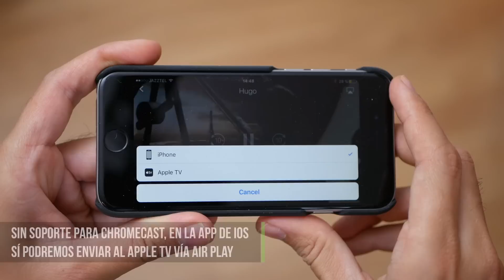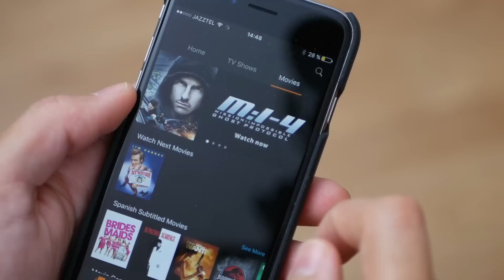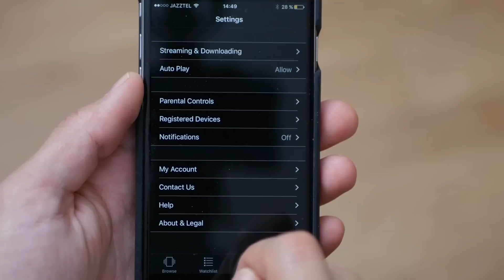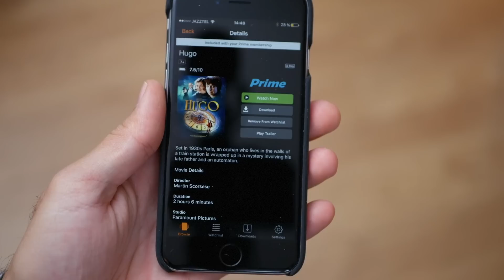Amazon Prime Video llega a España y Latinoamérica: lo que debes saber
Amazon Prime Video ya está disponible en España y Latinoamérica. Un lanzamiento global que lo sitúa en más de 200 países. Te contamos qué ofrece y podrás encontrar.

Xataka TV, el principal canal de Youtube sobre noticias de tecnología, te informamos sobre la actualidad de los mejores productos tecnológicos: smartphones, teléfonos móviles y sus apps (Android e iPhone),ordenadores e informática, televisiones y smart tv, tablets, drones, videoconsolas y juegos, cámaras de fotos y fotografía, todos los gadgets que puedas imaginar.